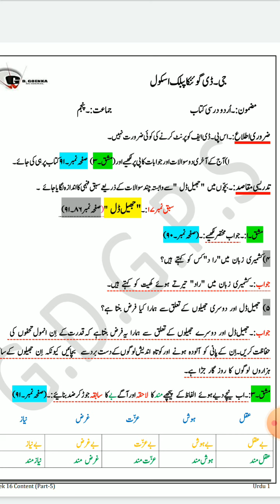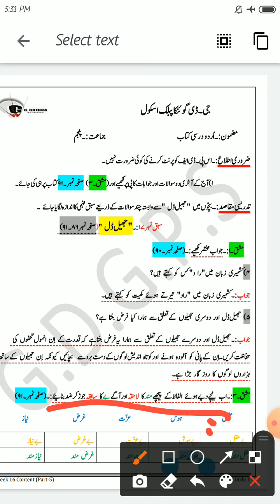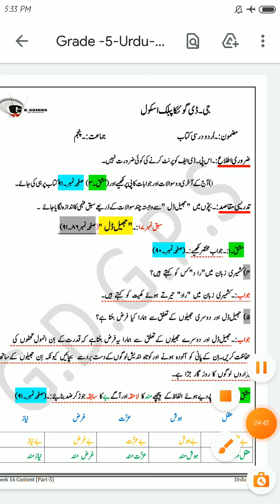Grade 5 Urdu Dated 18 06 2021